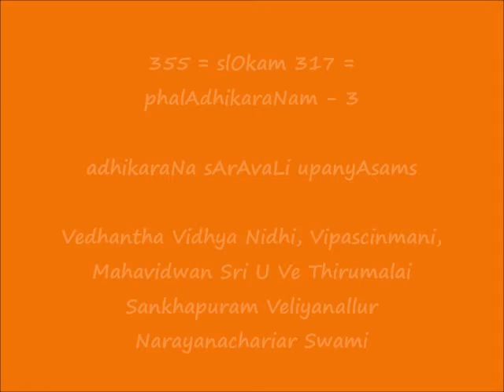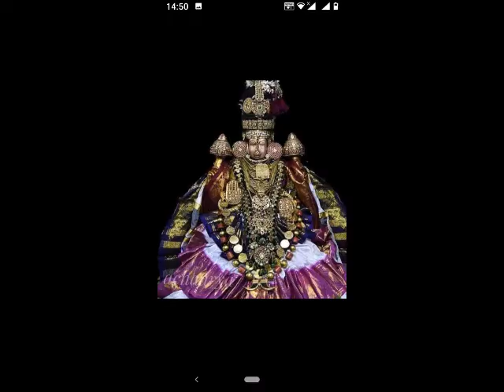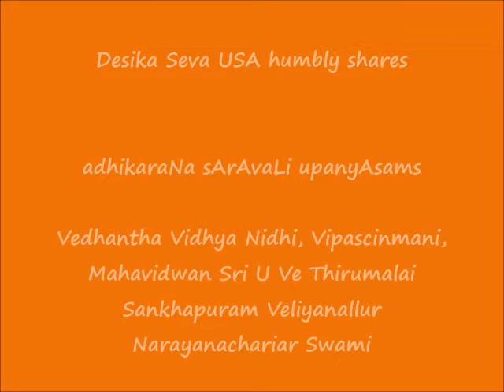355 = slOkam 317 - फलाधिकरणम् -3 (phalAdhikaraNam-3) = adhikaraNa sArAvaLi upanyAsams